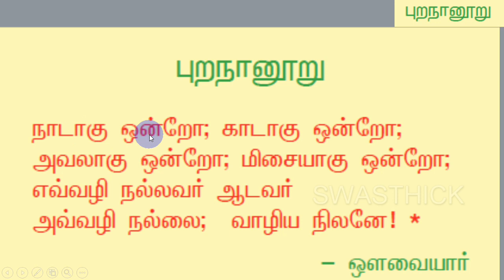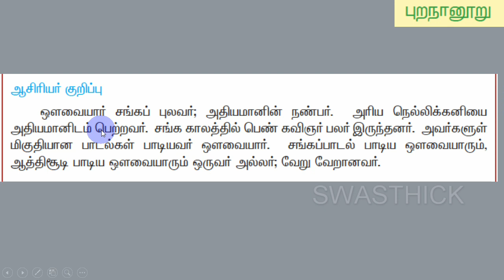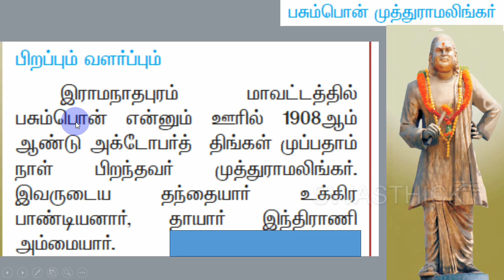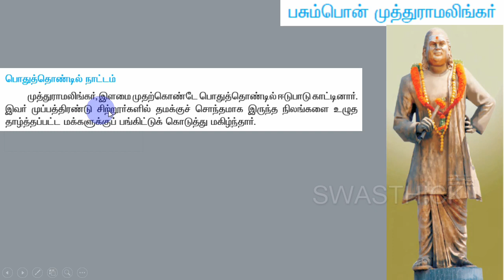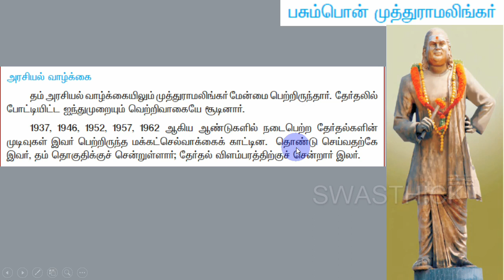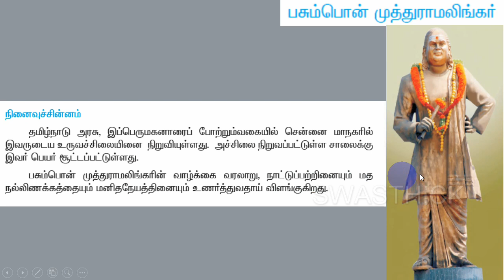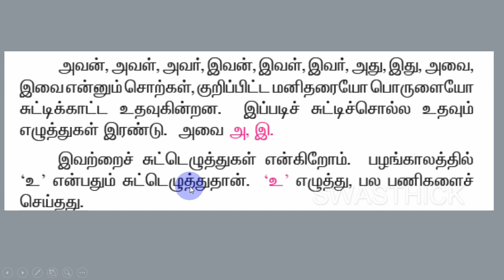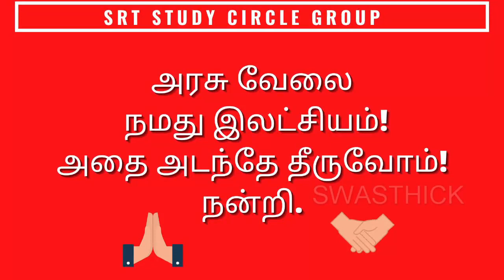7 TNPSC Group II IV பசும்பொன் முத்துராமலிங்கர் - புறநானூறு SRT STUDY CIRCLE GROUP தமிழ் TAMIL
TNPSC - 2024 - 5 TNPSC Group II  IV  பசும்பொன் முத்துராமலிங்கர் - புறநானூறு SRT STUDY CIRCLE GROUP தமிழ் TAMIL
PIRAMOZHICH CHORTKALAI NEEKKUTHAL
இலக்கணம்
Part-A
கட்டாயத் தமிழ் மொழித் தகுதி மற்றும்
மதிப்பீட்டுத் தேர்வு
(100 Questions/150 Marks)
Part-B
General Studies (75 Questions)
Aptitude and Mental Ability Test
(25 Questions)

Preliminary Examination
(Objective Type)
General Tamil (S.S.L.C. Standard)
(100 questions)
General Studies (Degree Standard)
(75 questions)
(S.S.L.C. Standard)
(25 questions)
தமிழ்

6th std tamil tamilnadu state board old book and new 2022 government book